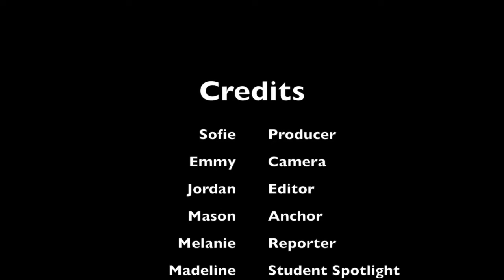3 January 2022